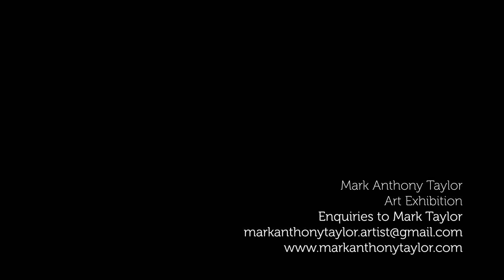Mark Anthony Taylor Art Exhibition August/September 2018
Video of the launch of my art exhibition showing now until 8th September 2018 at West Greenwich Library Gallery Space, 146 Greenwich High Road, London SE10 8NN.  Thanks to nowhouse.tv (video), Feast (catering), and The Inheritors (live event music) for making the event such a success; to Hela and Frankie for your awesome contributions; and to all who attended for your unwavering support.  This video features the fine voice of Veronique of the Inheritors.